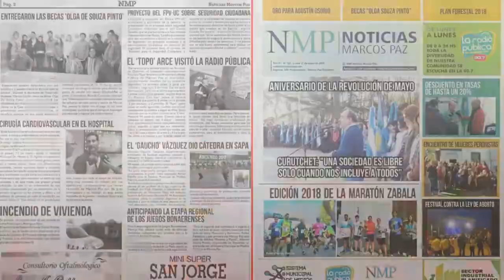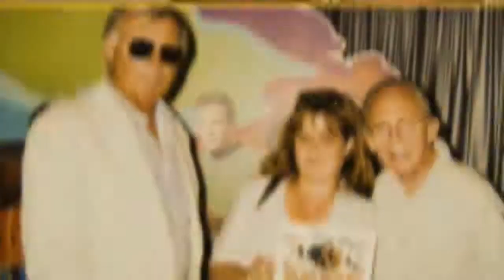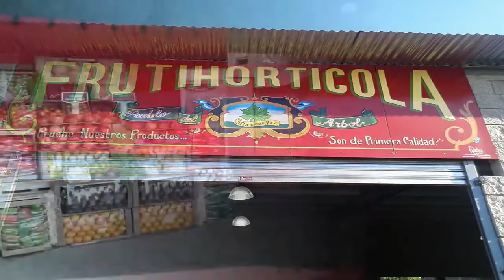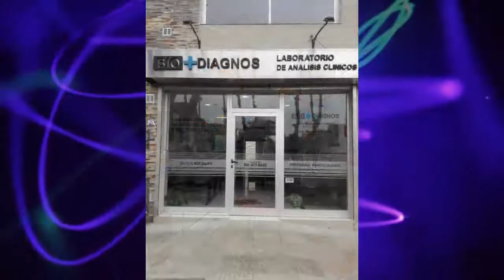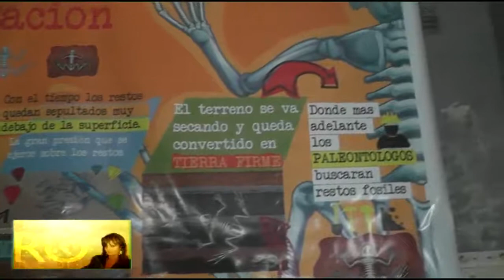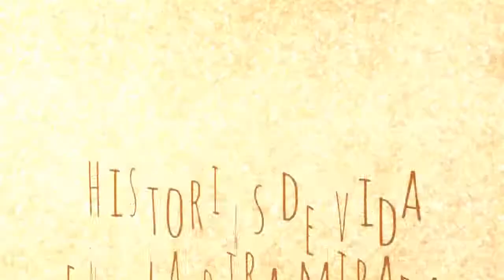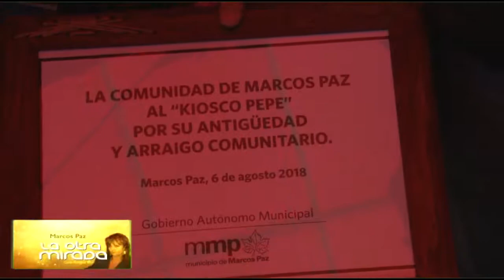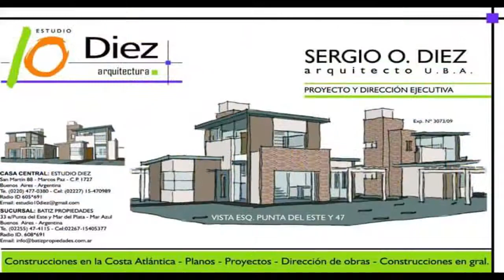MARCOS PAZ LA OTRA MIRADA 23 08 2018